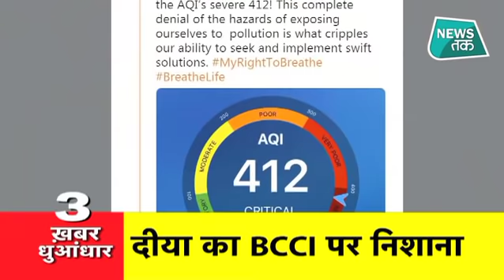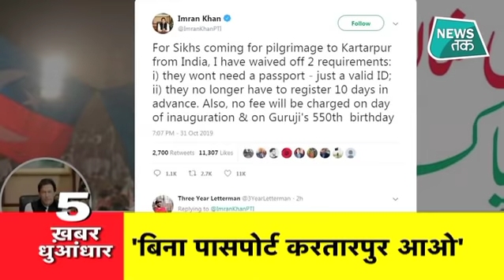12 बज गए: News Tak Top 5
महाराष्ट्र में नई सरकार पर आर-पार... शिवसेना ने BJP को दिया झटका- संजय राउत बोले- लिखकर ले लो सीएम तो हमारा ही होगा... शरद पवार से की मुलाकात... दलित महिलाओं को मंदिर में जाने से रोकने पर बवाल... यूपी के बुलंदशहर का वीडियो हुआ वायरल... दो गुटों में जोरदार बहस...&nbsp; खतरनाक पॉल्यूशन के बावजूद दिल्ली में टी-20 मैच कराने पर एक्ट्रेस दीया मिर्जा ने की BCCI की आलोचना... पॉल्यूशन का स्तर 400 से ज्यादा दिखाते हुए किया ट्वीट... दिल्ली में 3 नवंबर को होना है भारत-बांग्लादेश के बीच पहला टी-20 मैच...